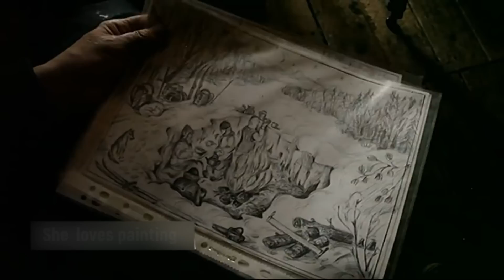they survive alone in the coldest siberia over 15 years. Just pray and live primitive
Several orthodox nuns and monks on their own will left the civilization and move away to remote siberian mountains.
They have no phones no connection to the entire world. If they get sick they can die... Near their house there are several graves of those who passed away during these years...
Life here is hard! Freezing cold in winter and summer is short and full of mosquitoes and ticks.
Their goal is to restrict themselves to make their prayers closer to God